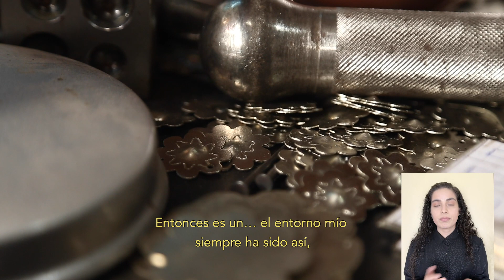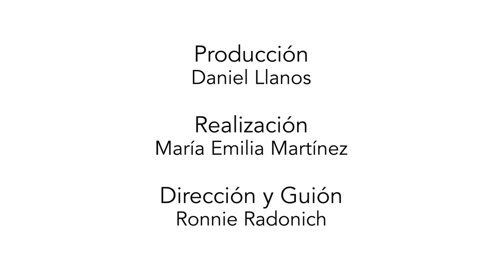Hector Catril - Artesano - Coronel